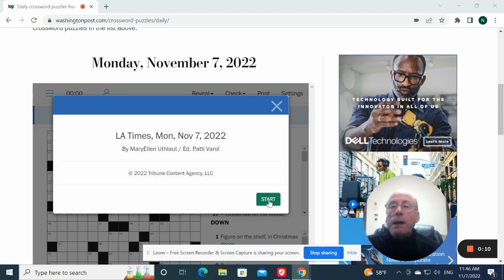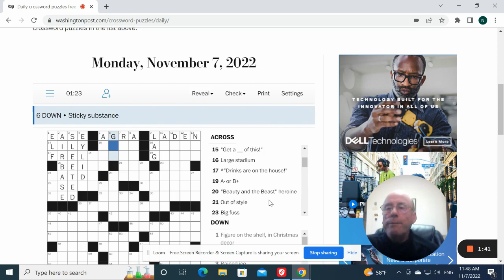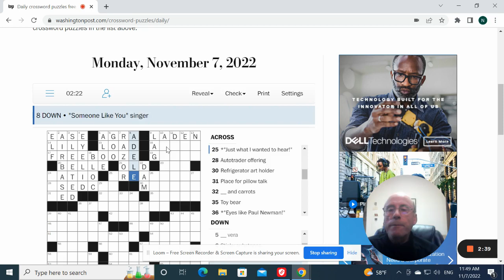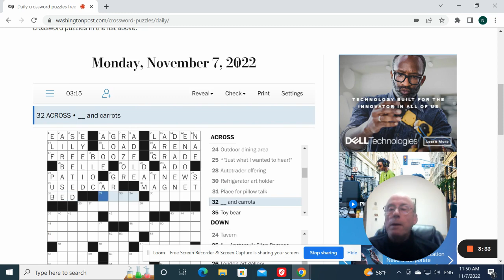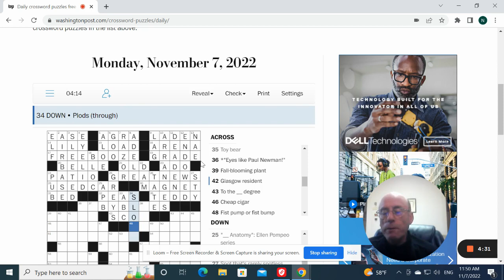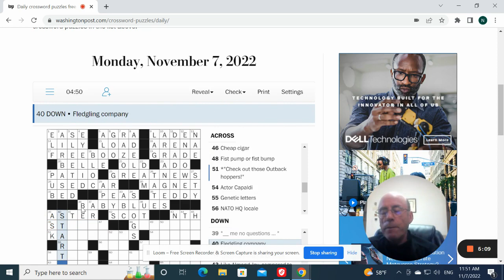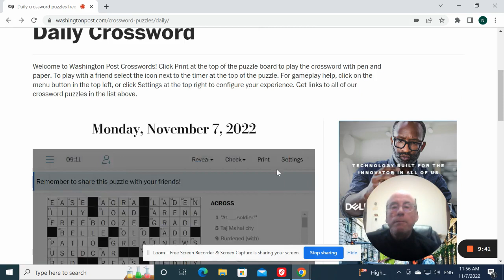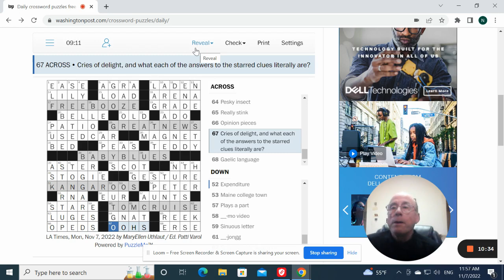LA Times Crossword: 11-7-22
Clumsy typing!